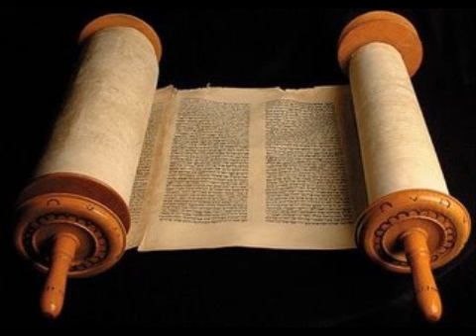Isaías 53 - Cid Moreira - (Bíblia em Áudio)